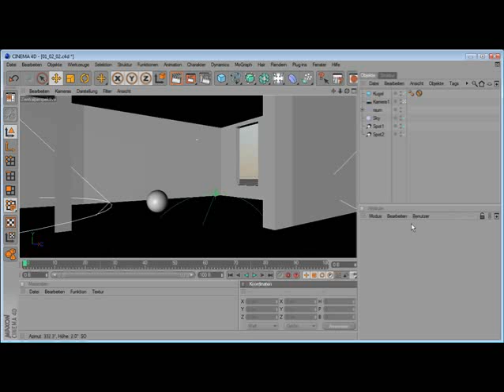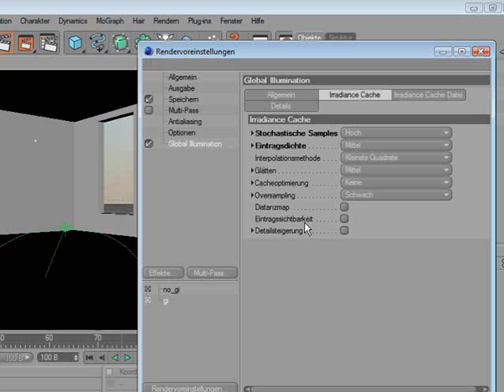Die Settings - Cinema 4D 11 Episode 84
Die neue Globale Beleuchtung des Advanced Render 3 verfügt über eine Vielzahl an Funktionen, Optionen und Einstellungen. Lernen Sie in diesem Video, wo Sie diese Einstellungen finden.